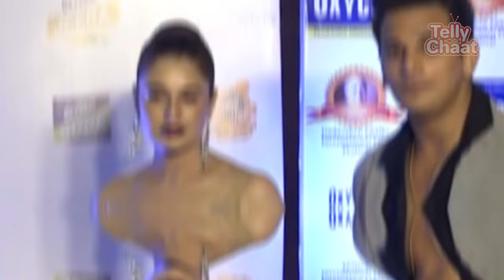प्रिंस नरूला ने युविका चौधरी की प्रेगनेंसी की खबर को बताया फर्जी, कहा- 'अगर होती तो खुद बताते'